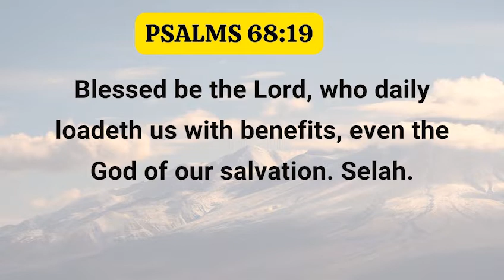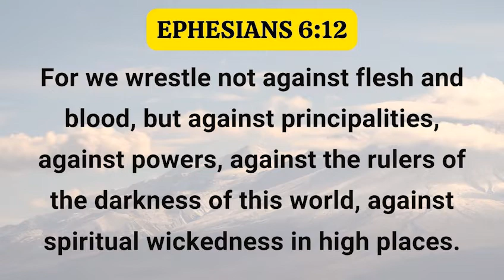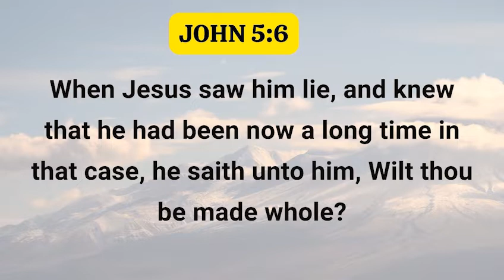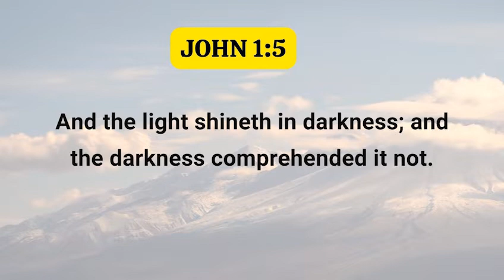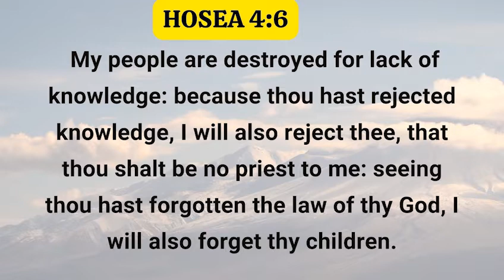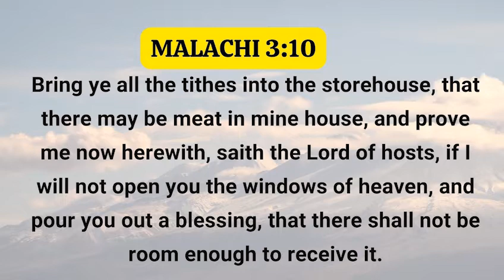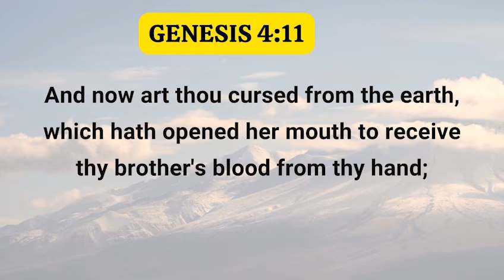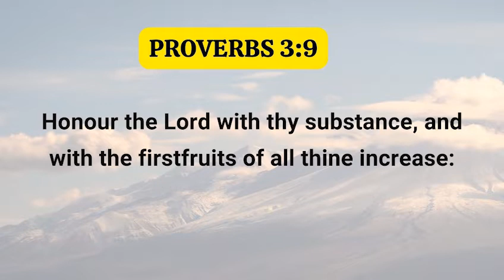Darkness Vs Light part 6